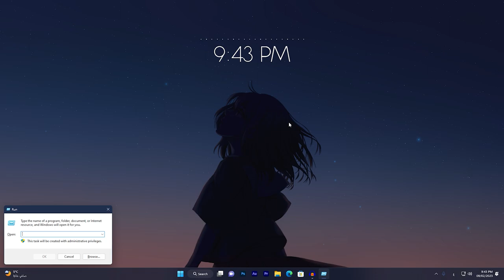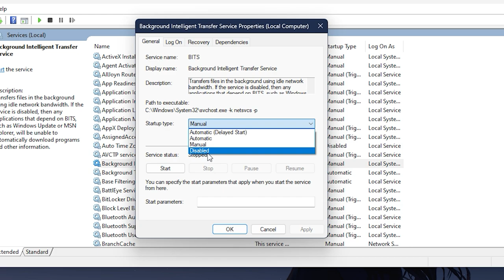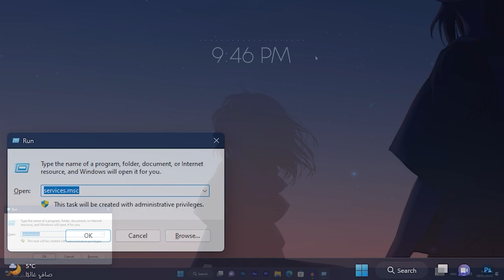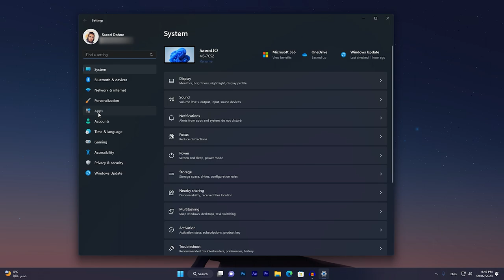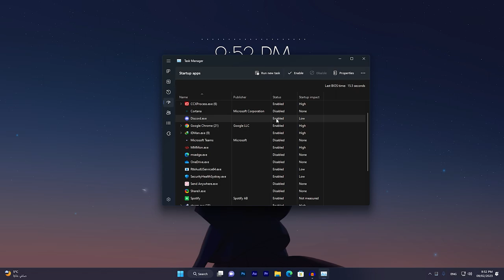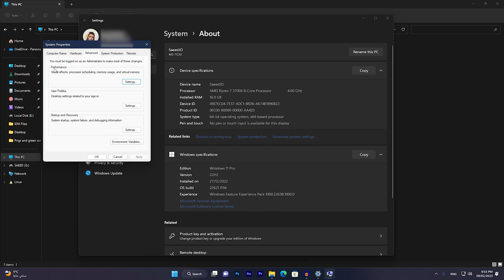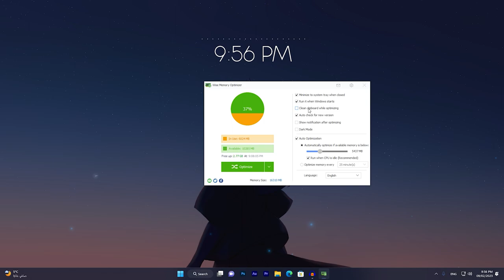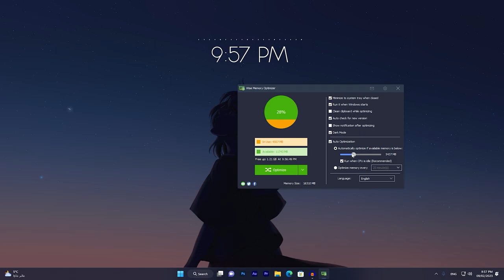حل مشكلة استهلاك الرام العالي في الويندوز High Ram Usage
يمكن أن يسبب استهلاك الرام العالي في نظام التشغيل ويندوز مشاكل في أداء الجهاز، حيث يؤثر سلباً على سرعة النظام ويجعله يتأخر في الاستجابة وتشغيل البرامج بشكل أبطأ.
ومن الأسباب الشائعة لارتفاع استهلاك الرام في الويندوز:
1- تشغيل العديد من البرامج في وقت واحد: قد يؤدي تشغيل العديد من البرامج في وقت واحد إلى استهلاك كمية كبيرة من الرام.
2- برامج الخلفية: هناك بعض البرامج التي تعمل في الخلفية وتستهلك كميات كبيرة من الرام، مثل برامج الحماية وتطبيقات التحديث التلقائي.
3- التأثيرات البصرية: يمكن أن تستهلك التأثيرات البصرية المختلفة التي توفرها واجهة المستخدم  كميات كبيرة من الرام.
4- برامج التشغيل المعيبة: قد تسبب برامج التشغيل المعيبة في استهلاك الرام بشكل كبير.

لتقليل استهلاك الرام في الويندوز، يمكن اتباع بعض الإجراءات مثل:
1- تقليل عدد البرامج التي تعمل في الخلفية.
2- تعطيل التأثيرات البصرية أو تغييرها إلى خيارات أقل.
3- تحديث برامج التشغيل للأجهزة.
4- زيادة الرام في الجهاز لتحسين أداء النظام.

محتويات الفيديو :
00:00 مقدمة عن استهلاك الرام العالي في الويندوز
00:15 الانترو
00:20 اغلاق الخدمات التي تعمل في الخلفية
01:57 تغيير قيمة في الريجستري لحل المشكلة
02:51 اغلاق التطبيقات والبرامج التي تعمل في الخلفية
03:58 اغلاق التطبيقات التي تعمل مع تشغيل الويندوز
04:45 تقليل استهلاك الرام في جوجل كروم
05:30 اغلاق انيميشن وتأثيرات نوافذ الويندوز
06:11 تحميل برنامج تقليل استهلاك الرام
07:54 النهاية
08:07 الاوترو

the_breaking_wolf ✅✅ تقليل البنق العالي مع ExitLag بشكل حقيقي وفعلي ✅✅